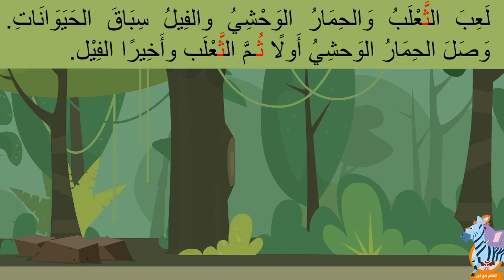قصة الثعلب الذي لايحاول | قصة للاطفال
لماذا يرفض الثعلب اللعب مع الحيوانات؟ وماذا فعلت القرد مع صديقه الثعلب لكي يجعله سعيدا؟